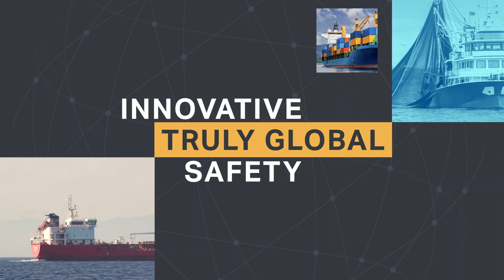Iridium GMDSS: Establishing a New Standard for Safety at Sea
With the world's only truly global, weather-resistant network, Iridium is establishing a new standard for maritime safety communications with cost, coverage, and capability advantages never before possible.